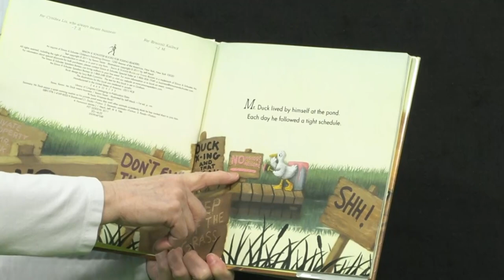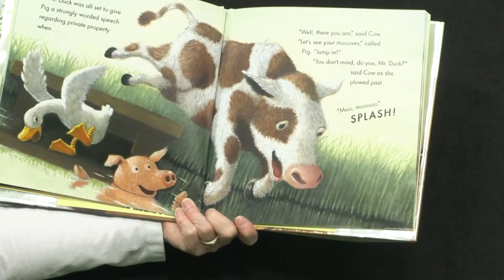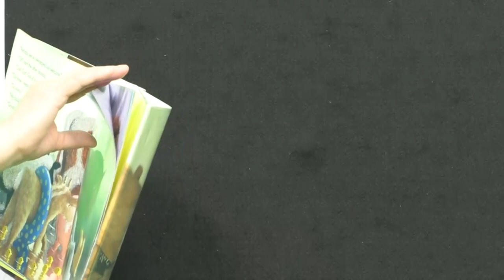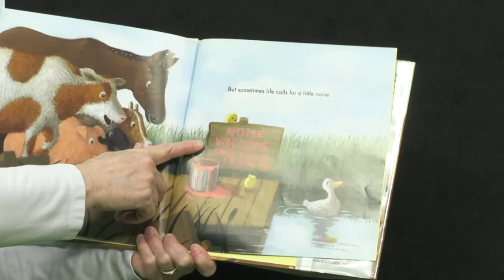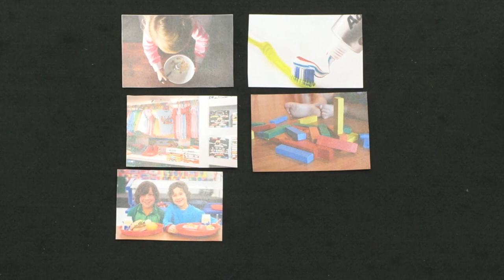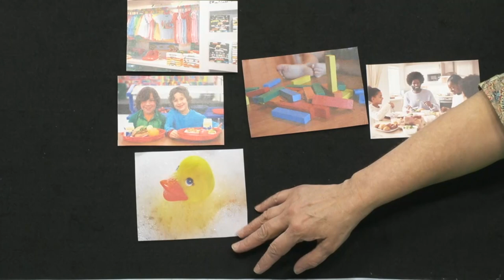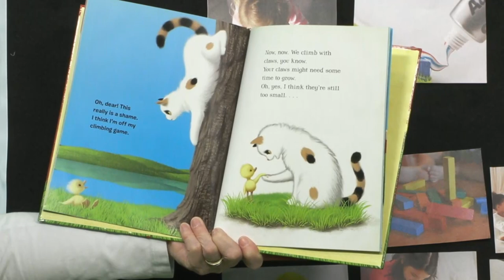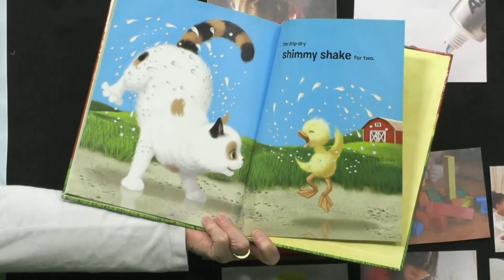Tiny Tots Storytime April